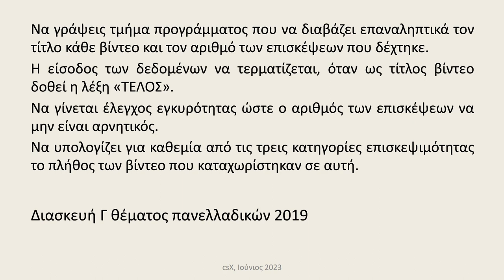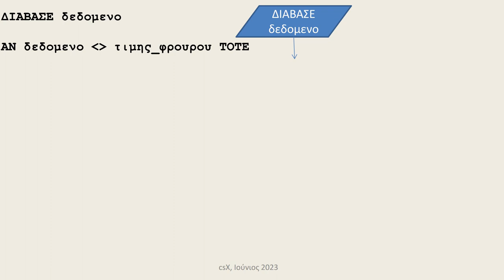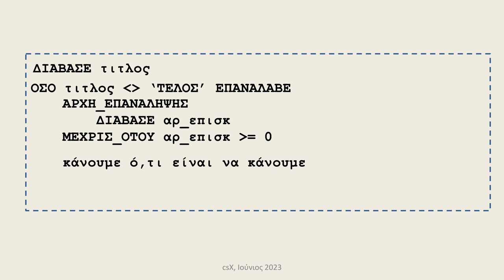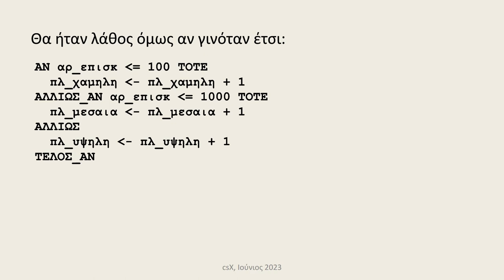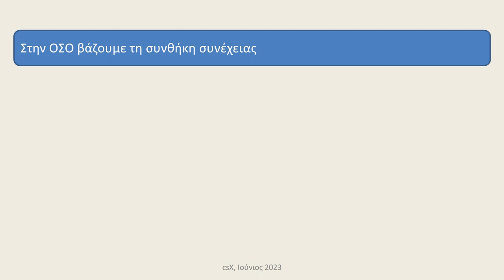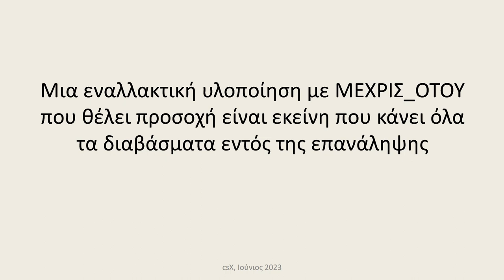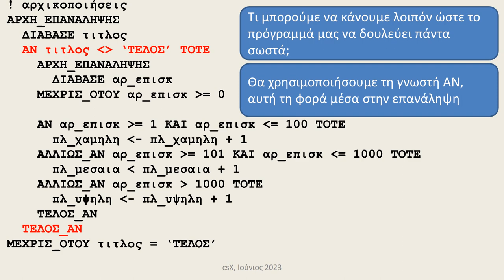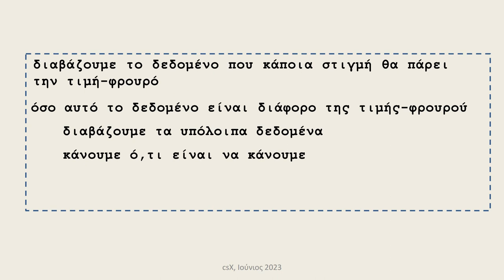Επαναληπτική διαδικασία με τιμή-φρουρό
Επαναληπτική διαδικασία αγνώστου πλήθους επαναλήψεων, που ελέγχεται με τιμή-φρουρό. Προβλήματα επανάληψης υπό συνθήκη, που ελέγχεται από απόφαση του χρήστη. Πληροφορική Γενικού Λυκείου, ΑΕΠΠ